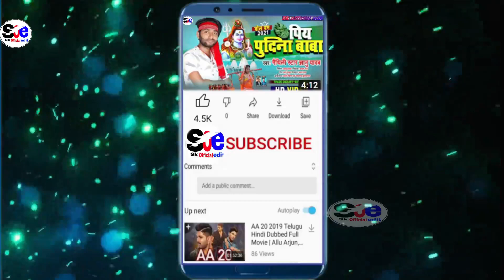हर dj पर बजबने बाला गित!! Gyanu yadav new bolbam song 2021!! Chhauri patarki ge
Singer:-Gyanu yadav
► Song  :-gorki patarki ge bolbam song
► Album :-chhauri ptarki ge
► Singer :- Gyanu yadav
► Model :-
     writer :-Gyanu yadav
      Dj mix:- dj badal raaj
► Recording Studio :- Maa Durga Music(Madar, Nepal)

super hit maithili song
new maithili song dj
gyanu yadav maithili song
maithili song by singer gyanu yadav